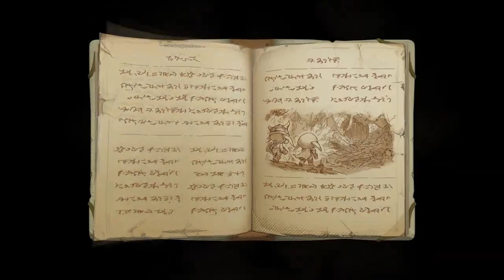OVA May 2024 James Smillie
Finalist for Male Voiceover of the Year - One Voice Awards 2024